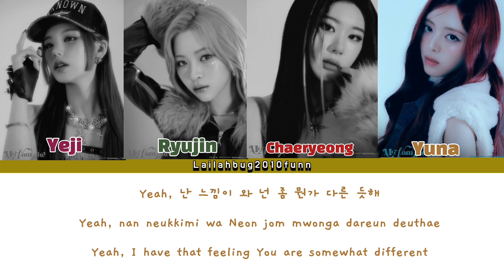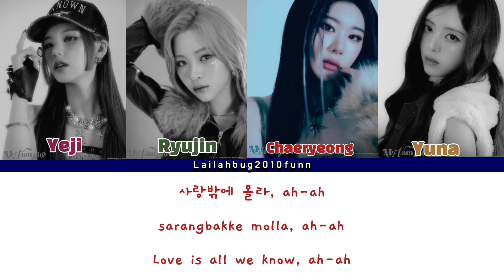ITZY-'MR.VAMPIRE' (Karaoke Color coded lyrics)